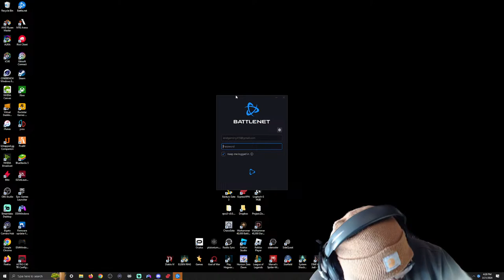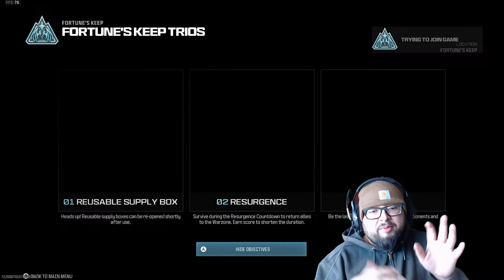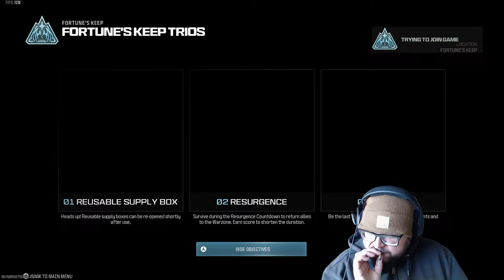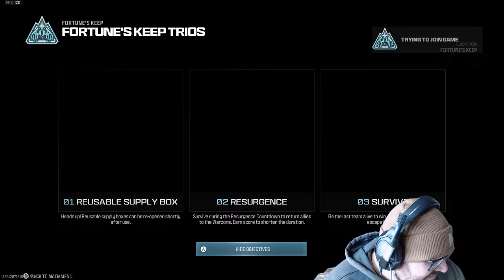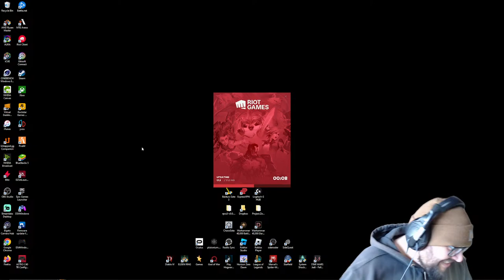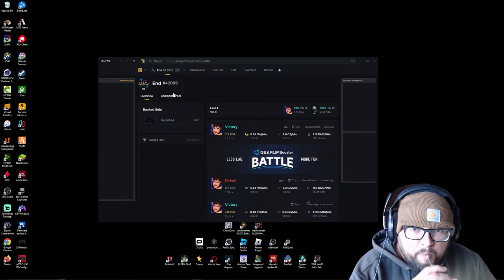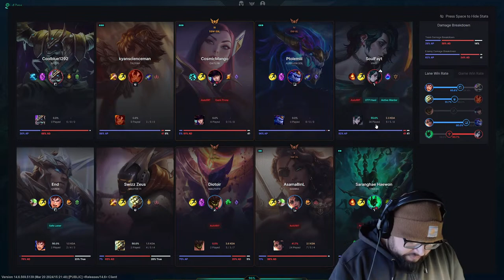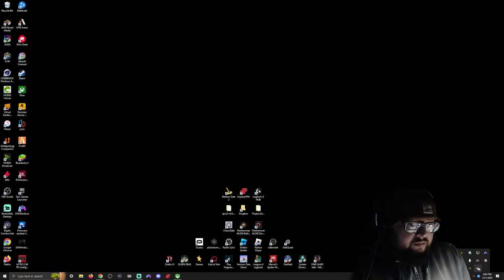Holy Sh!t End Is LIVE!